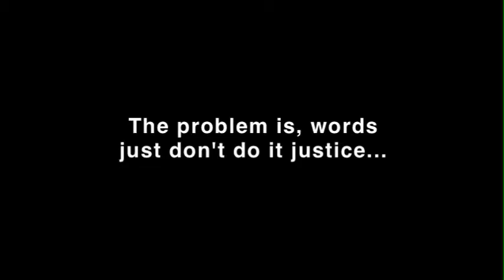UNDIVIDED: The Steve and Preston Show (Trailer)